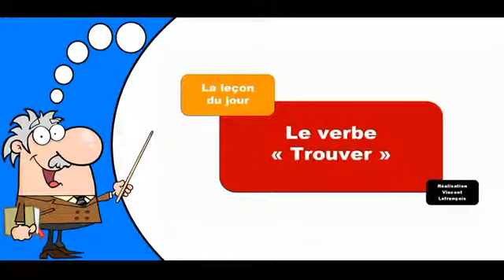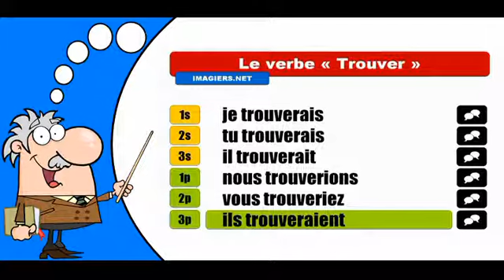La conjugaison du verbe Trouver # Conditionnel Présent